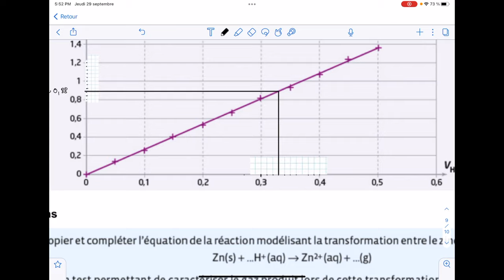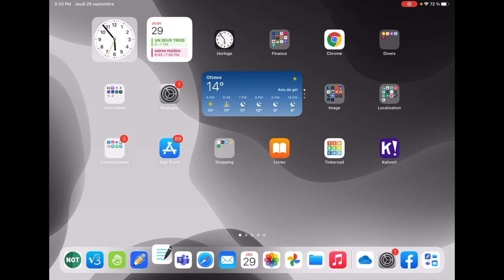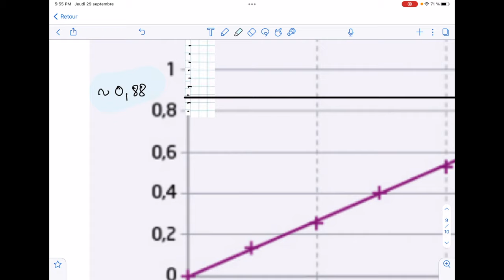Exercices corrigés sur l'identification des espèces chimiques (2nde)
Capsule vidéo en complément des cours de Physique que je donne au Lycée Claudel, Ottawa.